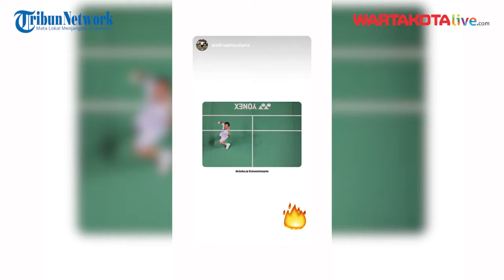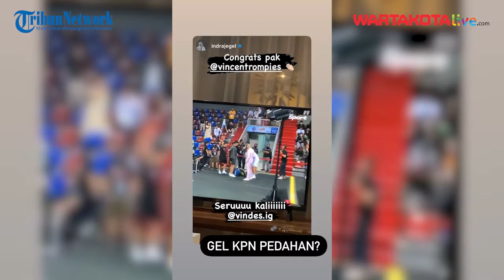Vincent Rompies Menangi Ajang Tepok Bulu 2022, Desta pun Bangga Jadi Sahabatnya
WARTAKOTALIVE.COM, JAKARTA - Hesti Purwadinata jadi salah satu artis yang memeriahkan event bulu tangkis Vindes Sport bertajuk Tepok Bulu’ 2022. Di acara ini Hesti dipasangkan dengan Erika Carlina untuk melawan Raisa Andrana dan Anya Geraldine.

Hesti pun mengaku sangat tertantang untuk terlibat dalam event ini. Sebab, dia mengatakan tidak pernah bermain bulu tangkis sama sekali.

“Challange-nya parah. Gue berasa dijebloskan, ini kayak kejahatan internasional,” ucap Hesti usai pertandingan, Minggu (3/7/2022).

Laporan: Joanita Ary
Sumber: YT VINDES
Editor Video: Dimas Krisna